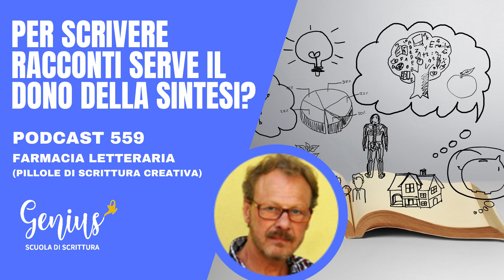559 – Per scrivere racconti serve il dono della sintesi?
Risponde Andrea Carraro, scrittore, ha pubblicato romanzi e racconti fra cui “Il branco” (Theoria, 1994), diventato un film di Marco Risi (sceneggiato a quattro mani dallo scrittore e dal regista). Ha pubblicato anche “L’erba cattiva” (Giunti, 1996), “La ragione del più forte” (Feltrinelli, 1999), “Non c’è più tempo” (Rizzoli, 2002) (Premio Mondello),“Tutti i racconti” (Melville, 2013), “Sacrificio” (Castelvecchi, 2017).